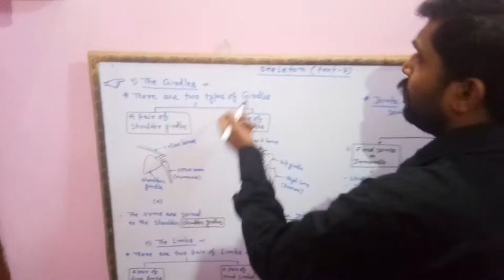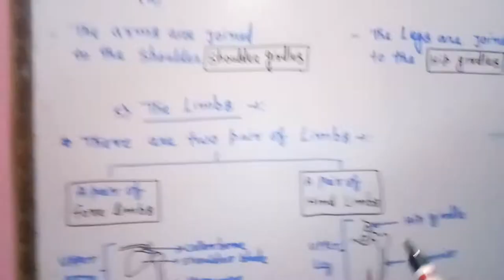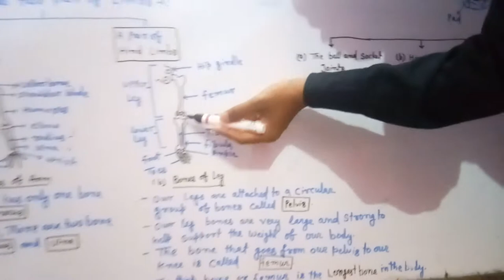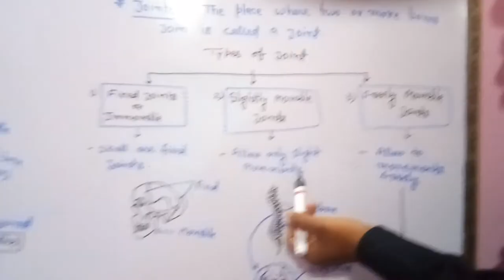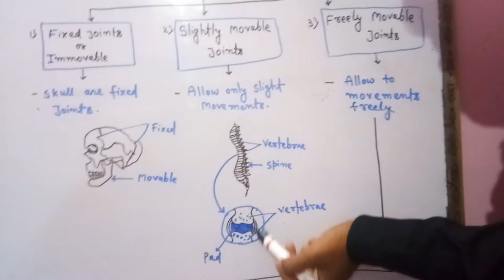Skeleton (Part-3)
Dinu Adarsh